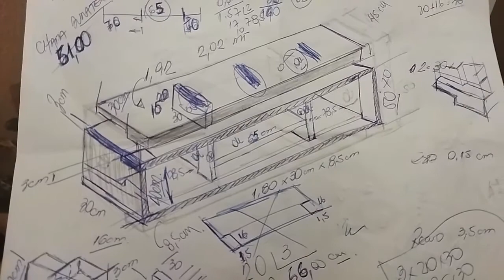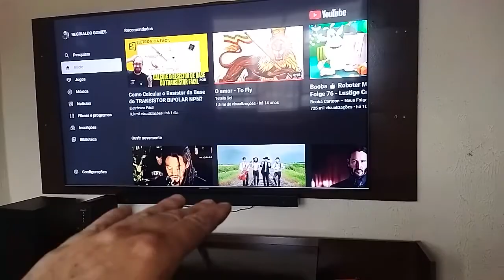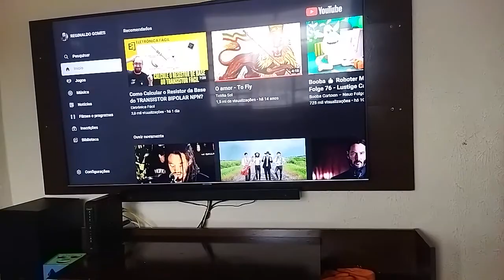RECICLANDO MADEIRA E TRANSFORMANDO EM UM RACK E PAINEL PARA TV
Lembrando pessoal que não sou marceneiro, apenas um autodidata e sempre aprendendo coisas novas como podem ver no meu canal.

MADEIRAS DE CAMAS DE CASAL QUE GANHEI,  EM ÓTIMO ESTADO.
FOI FEITO UM DESENHO COMO "PROJETO" COM TODAS AS MEDIDAS E DEPOIS FOI CORTADO E MONTADO.
SEMPRE FAÇA UM PLANEJAMENTO PARA QUE TUDO OCORRA DENTRO DO ESPERADO.
OBRIGADO A TODOS OS INSCRITOS NO CANAL EM UM FELIZ ANO NOVO.